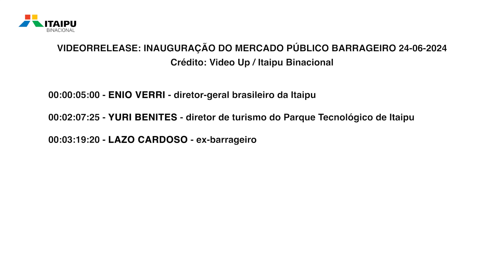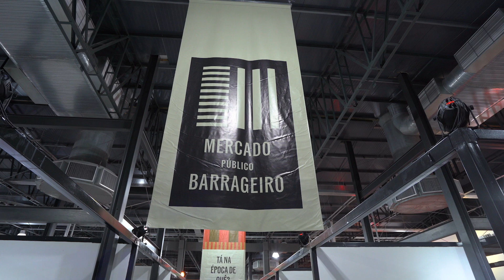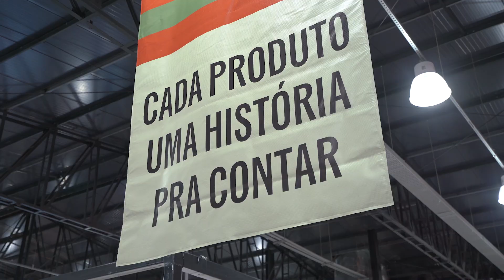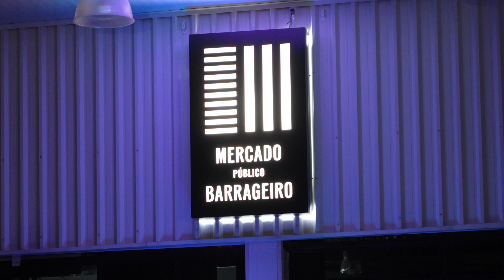Inauguração do Mercado Público Barrageiro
Mercado Público Barrageiro será novo atrativo turístico de Foz do Iguaçu
Entrega da edificação aos lojistas permissionários aconteceu na noite dessa segunda-feira (24), em evento marcado por homenagens aos operários que construíram Itaipu